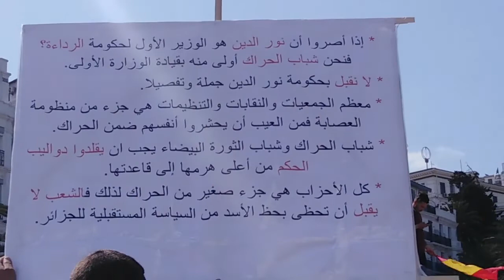la marcha a Alger3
la marche du 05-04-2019 à Alger III.